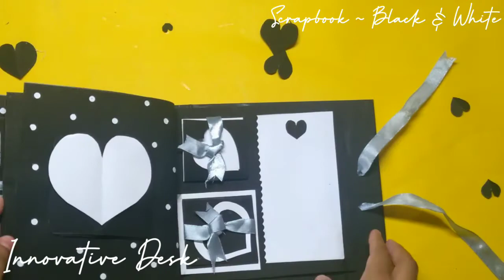Black and White Scrapbook 🖤 | Special gifts| Innovative Desk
Pink Creativity:)

Mini pink Scrapbook ❤️:)

Other cards :)

Gift cards:)

Scrapbox Bright yellow theme :)

Explosion box :)

              - Innovative Desk 🖤